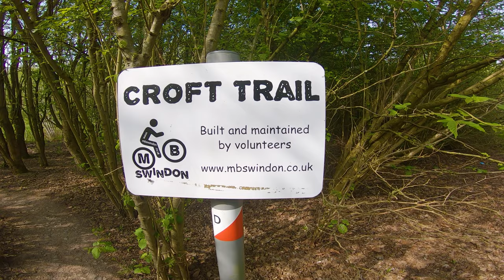Swindon Croft MTB trails | riding after A&E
And she's back in the saddle again; Wheezy's off crutches and showing her knee who's boss!  Tour of the Croft MTB trails in Swindon and Coate Water.  Great weather made the day and we escaped injury free...

Favoured GoPro Hero7 settings:
2.7k at 60fps
superview
sharpness medium
GoPro colour
mic stereo